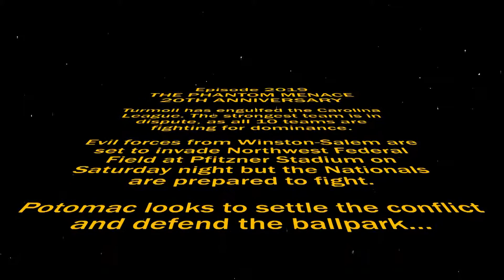Star Wars: Episode I - The Phantom Menace 20th Anniversary Night with the P-Nats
Ready for May the Fourth with the Potomac Nationals? We've got a jersey auction, lightsabers and much more set for the 20th anniversary of Star Wars: Episode I - The Phantom Menace celebration!